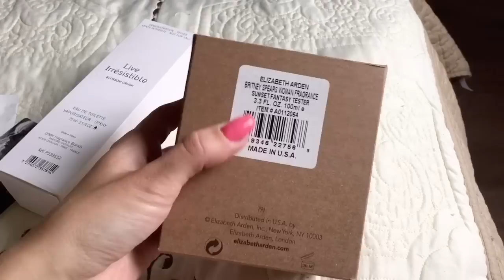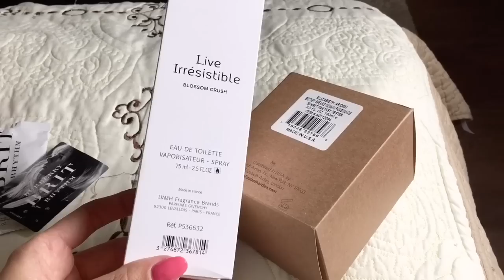НОВИНКИ ПАРФЮМЕРИИ/Givenchy/Britney Spears